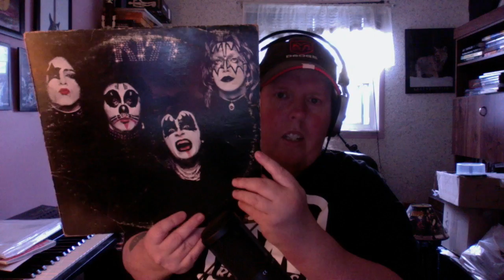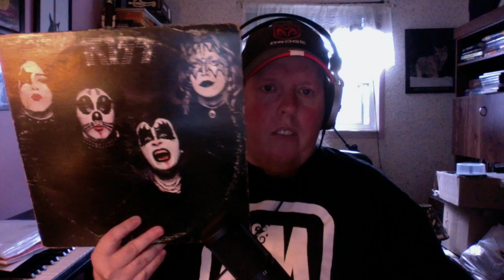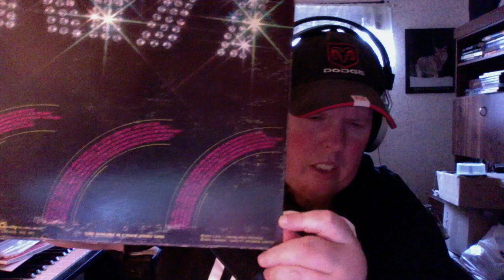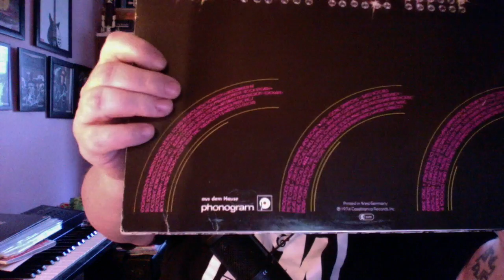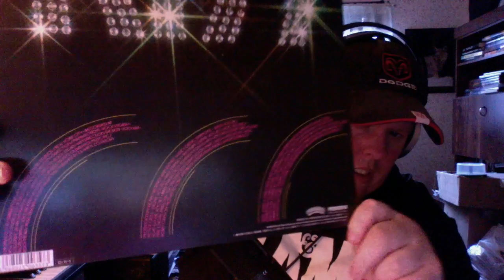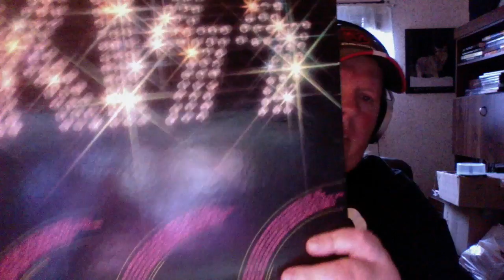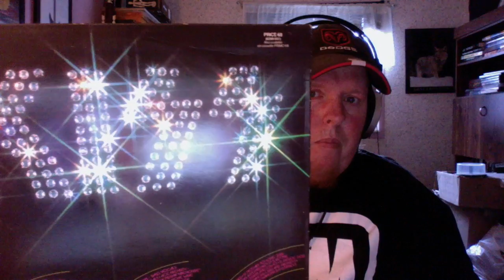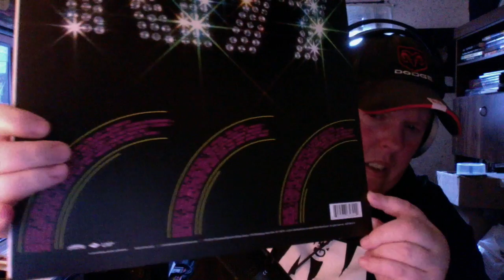Mark's Vinyl #3 Kiss Debut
Greetings friends...got a request to show my collection of Kiss debut album records. I have 8 different variations...which is barely scratching the surface on how many there are..but i feel they are interesting just the same. Also i give a little background on the album itself.